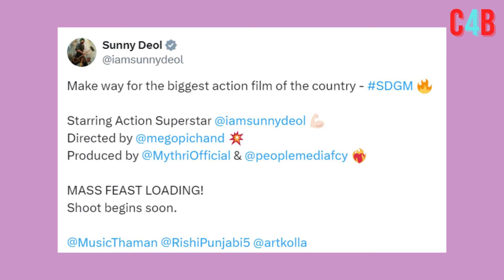Sunny Deol will Work South action film after Border 2 and Lahore 1947! C4B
Sunny Deol will bring a great film with a big director of South after Border 2 and Lahore 1947.